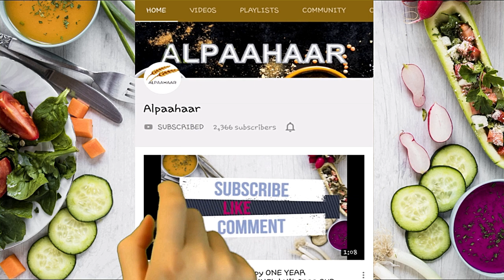हॉट चॉकलेट स्टरर (बॉम्ब्स) | Hot Chocolate Bombs (Stirrer) | इजी होममेड रेसिपी | DIY Homemade Recipe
In this video, we present to you, easy to make, everyone’s favourite, COFFEE HAZELNUT BOMB, MILK MASALA BOMB, OREO CHOCOLATE BOMB. We hope you enjoy this recipe. We look forward to your comments and feedback.

Ingredients:

Coffee Hazelnut Bomb:
Dark Chocolate
Roasted Hazelnuts

Milk Masala Bomb:
White Chocolate
Almonds, Pistachios, Saffron, Cardamom

Oreo Chocolate Bomb:
Milk Chocolate
Oreo Biscuits